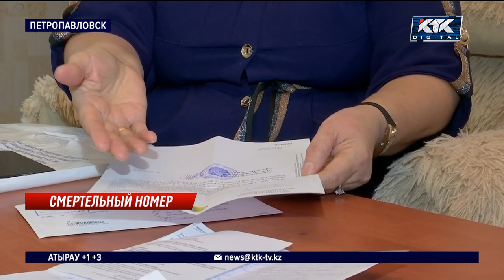«Светится как умершая»: о своей «смерти» женщина узнала из базы данных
В Петропавловске пенсионерка пытается доказать, что она…жива. Из-за технической ошибки Алмагуль Есенбердина вдруг оказалась умершей во всех базах данных. Вернуть статус живого человека женщина пытается уже месяц. Для этого ходит по разным инстанциям. Почему вычеркнуть человека из жизни оказалось легче, чем исправить ошибку в системе?